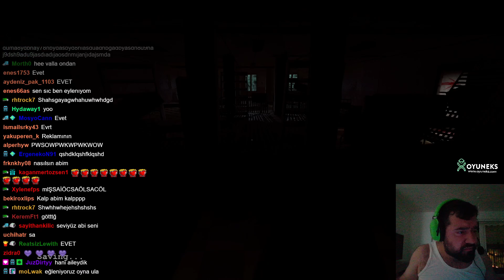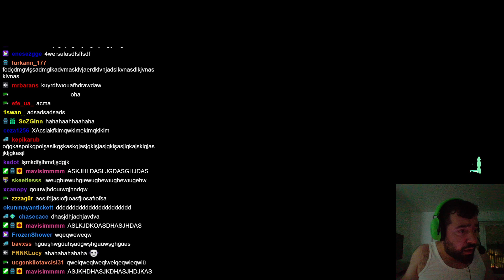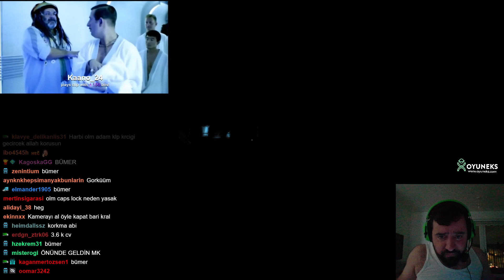CHIPS OUTLAST OYNUYOR | BÖLÜM 7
Chips outlast serisine kaldığı yerden devam ediyor.Korktuğu anlarla bizleri eğlendiriyor.